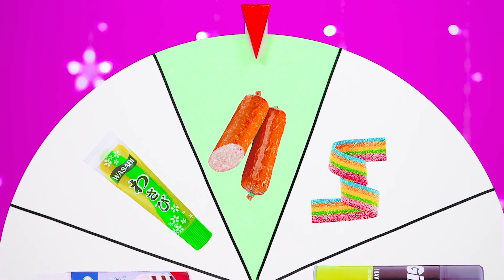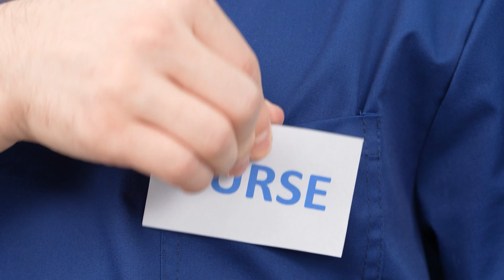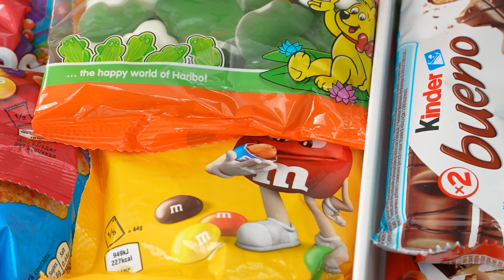Pizza Dekorieren Challenge | Lustige Challenges von Happy Fun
Welche Pizza ist deine Lieblingspizza? Nehmen Sie an der neuen Herausforderung teil, es wird sehr interessant!